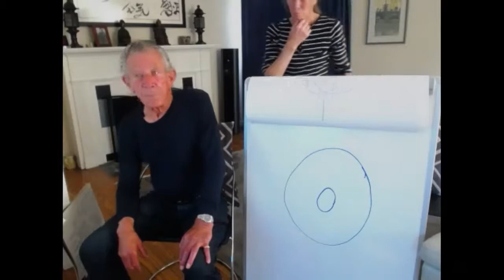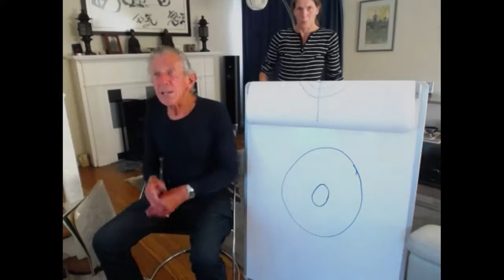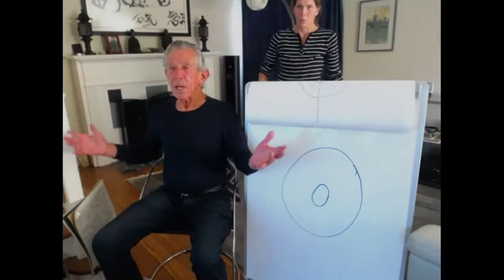Aikido, Self in the Hidden Domain , Nadeau Shihan, Virtual Dojo, 2021-07-23